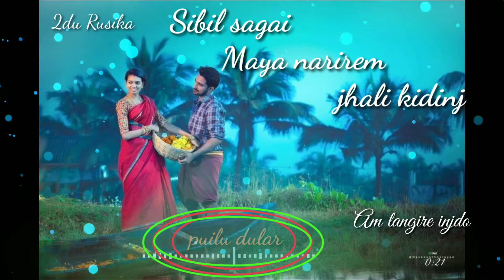New//Santali//romantic-_-status#Bangdo_bonga_kuri_amdo..New//Santali//romantic-_-status#Bangdo_bonga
#.  2Du Rusika Tudu .#

R nel tabon pe